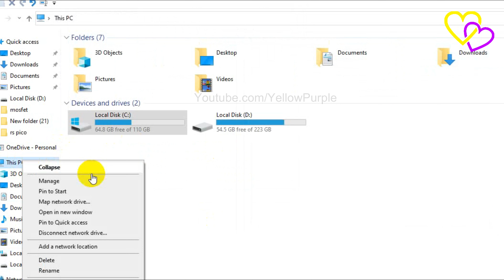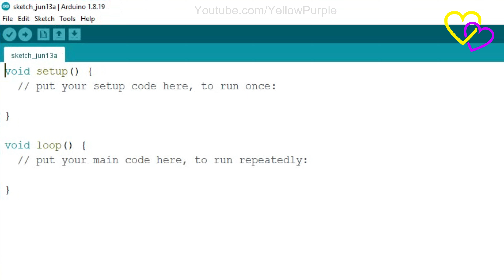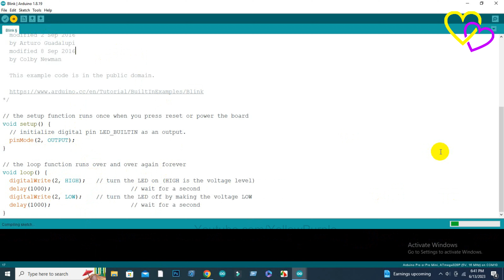Getting Started with the Arduino Pro Mini || How to program Arduino Pro Mini with FTDI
The Arduino Pro Mini is intended for advanced users who require flexibility, low-cost, and small size. It comes with the minimum of components (no on-board USB or pin headers) to keep the cost down. It's a good choice for a board you want to leave embedded in a project. Please note that there are two versions of the board: one that operates at 5V (like most Arduino boards), and one that operates at 3.3V. Be sure to provide the correct power and use components whose operating voltage matches that of the board.